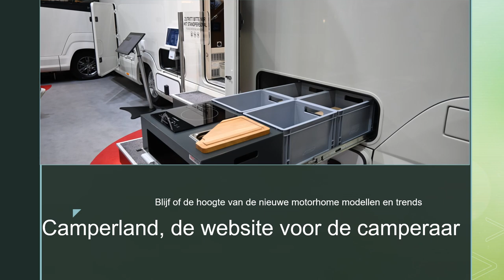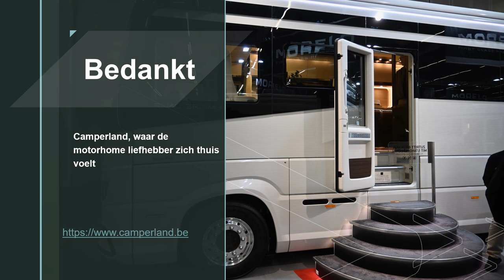Morelo Palace met Smart garage Camperland.be